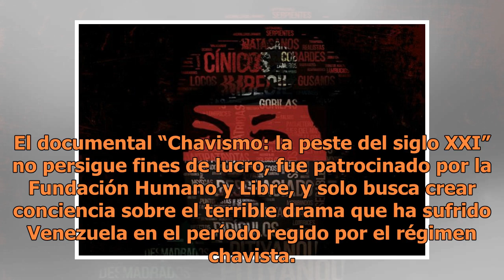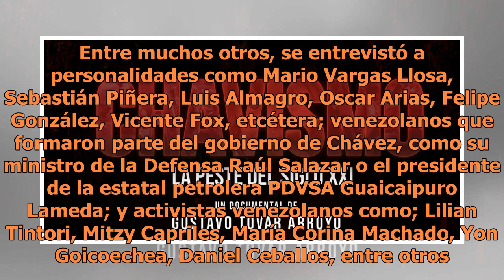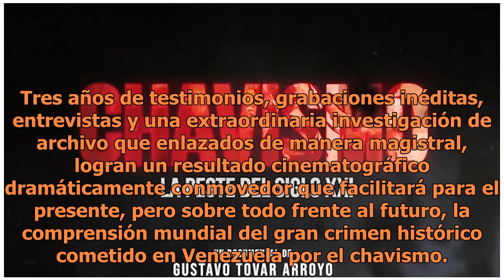Se estrena documental: “Chavismo: La peste del siglo XXI”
Foto de YoutubeEste 15 de junio será el estreno mundial del documental que narra la historia del drama venezolano causado por el carismático caudillo venezolano, Hugo Chávez Frías, quien dejó un legado de miseria, crimen y corrupción inéditos en la historia de América Latina. El documental “Chavismo...